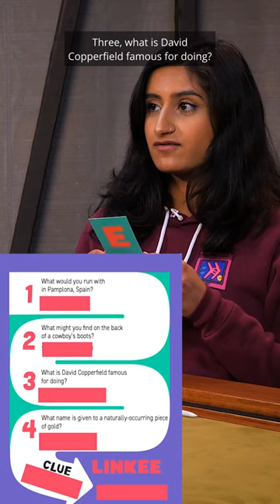what do these things have in common?